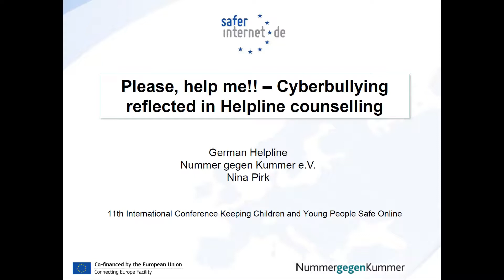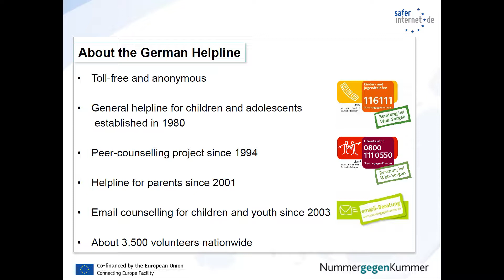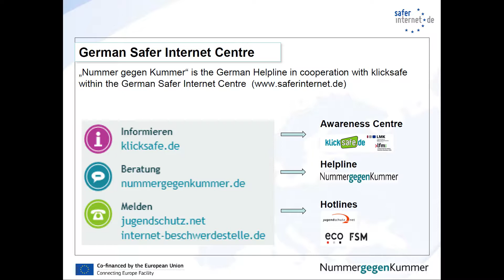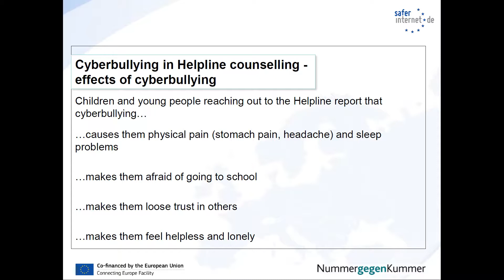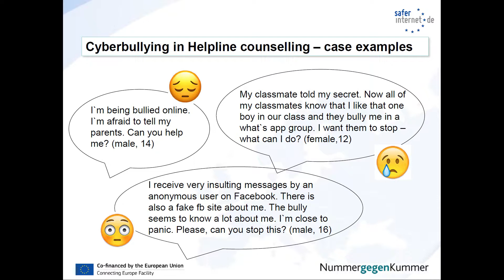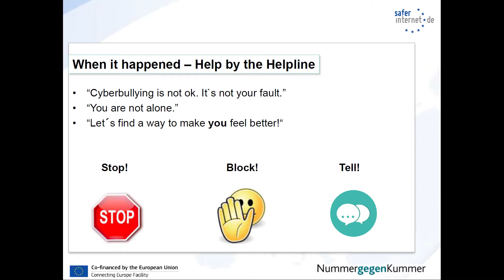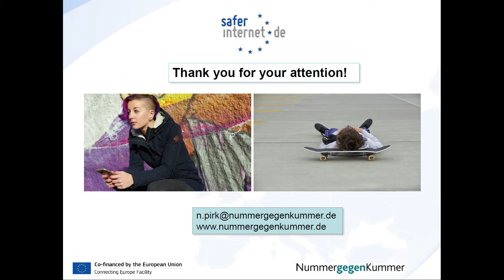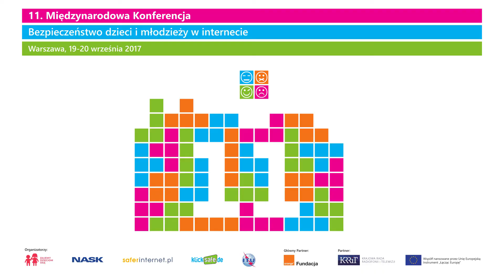Proszę, pomóżcie mi! - Nina Pirk, Nummer gegen Kummer, Niemcy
Cały tytuł: Proszę, pomóżcie mi! – przypadki cyberprzemocy w konsultacjach telefonu zaufania - Nina Pirk, Nummer gegen Kummer, Niemcy